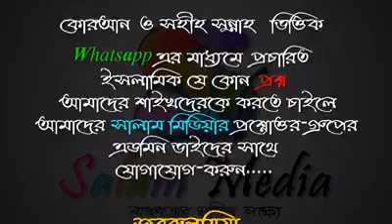মেয়েরা কিভাবে উমরা করবে ᴴᴰ┇শায়েখ আব্দুল মতিন মাদানী